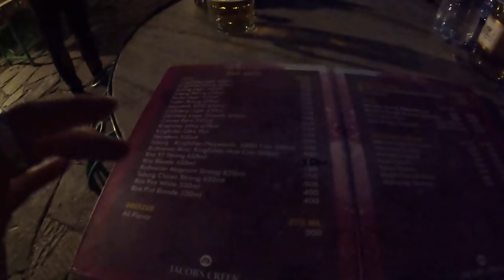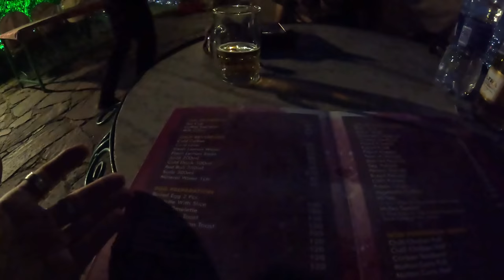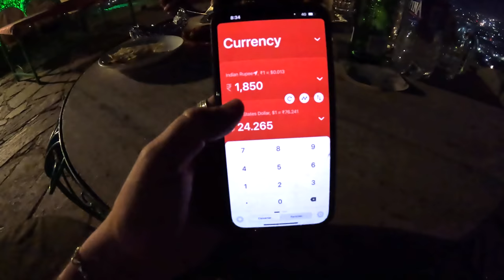Jaipur's BEST DINNER location 🇮🇳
I have been LOVING the city of Jaipur India and today's video was a fun one as me and my friend Rahul take a trip up to the fort at the top of the hills in the city to have dinner. We share with you guys what it is like to go up there and experience and evening here. At the restaurant, they had live music being played and a large menu of food item

This is 1 video of the 50+ videos from my India vlog series 🇮🇳 find the playlist of all India videos